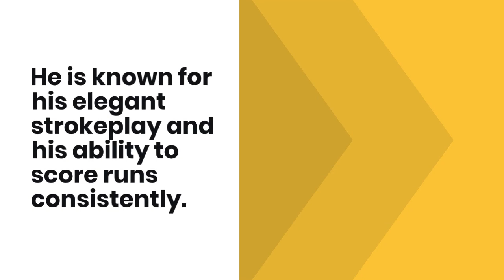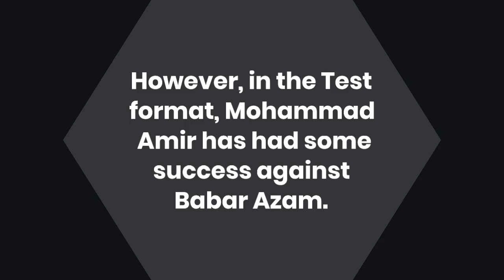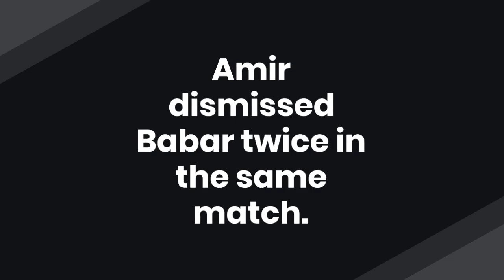Mohammad Amir vs Babar Azam - Battle of Pride | Who Will Come Out on Top? cricket youtube #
In this video, we explore the fascinating battle of pride between two of Pakistan's most talented cricketers - Mohammad Amir and Babar Azam. Both of them have made a significant impact on the cricketing world with their exceptional skills and performances on the field. However, when they face each other, it is always a battle to watch out for. Mohammad Amir's pace and swing against Babar Azam's technique and precision - who will come out on top? We analyze their head-to-head record in all formats of the game and provide insights into their strengths and weaknesses. So, if you're a cricket fan, don't miss out on this exciting battle of pride between two of Pakistan's finest cricketers!